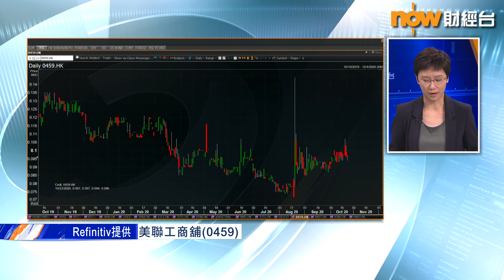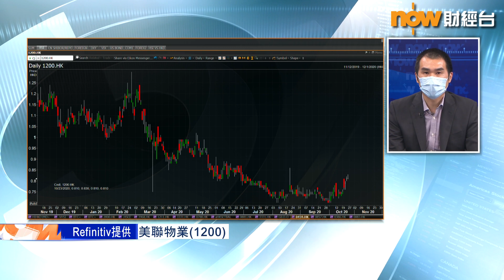【魚樂無窮】美聯 VS 美聯工商舖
【Now財經台】美聯(1200)周一公布，實物分派美聯工商舖 (0459)股份作為中期股息，每持有2000股美聯，可獲派1700股美聯工商舖。
著名投資專欄作家唐牛分析，從今次分派行動睇，大股東黃建業嘅受惠係最大嘅。佢持有嘅美聯工商舖權益，將由不足30%升至41%，按規例要提全購，若全購完成，佢有機會持股超過50%，變相增加了佢日後將美聯工商舖私有化 、賣盤等靈活性...
有咁既憧憬下，咁點解近日美聯工商舖股價會跑輸美聯集團？不如聽吓唐牛點講…